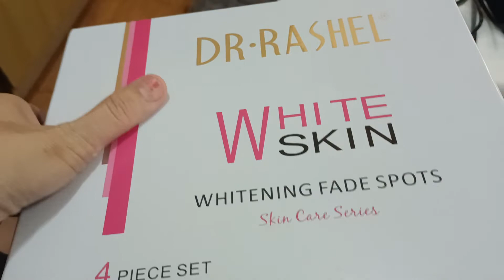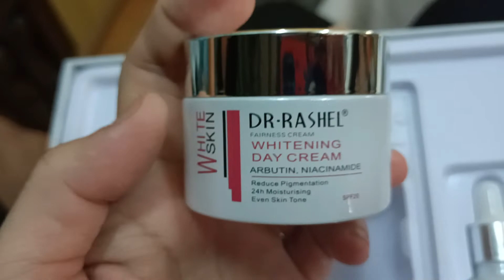unboxing ni inday SA kanyang Ganda kutis 🤣🤣